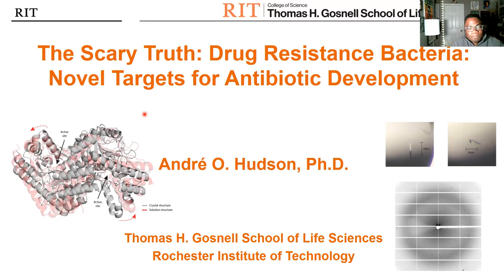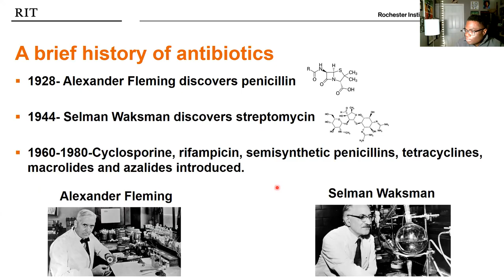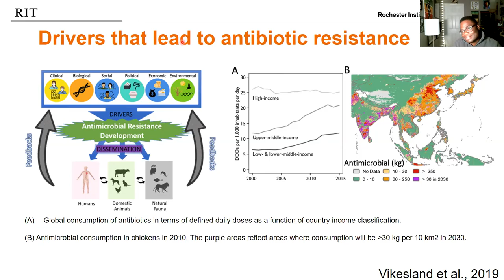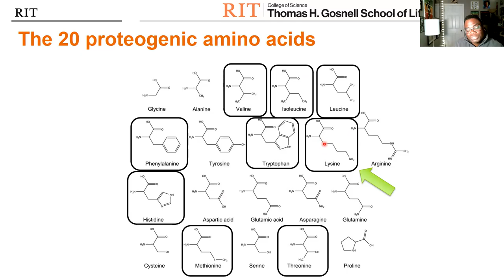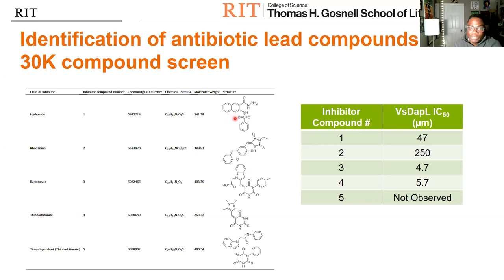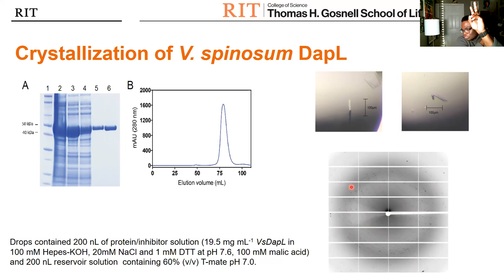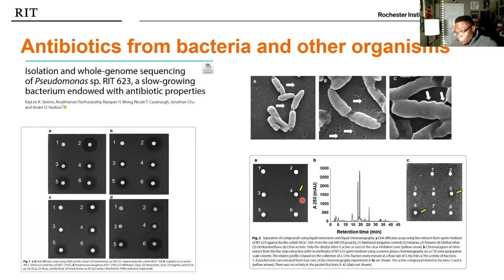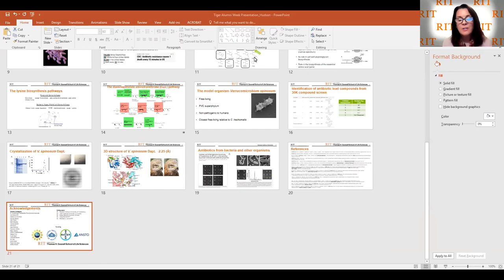The Scary Truth: Drug Resistant Bacteria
Chlamydia trachomatis, the causative agent of the sexually transmitted infection chlamydia, uses the diaminopimelate aminotransferase pathway to synthesize the essential amino acid L-lysine. The essential enzyme in plants, we hypothesize that L, L-Diaminopimelate aminotransferase (DapL) is also essential in bacteria that employ this enzyme as the sole route to synthesize L-lysine via and is, therefore, an attractive enzymatic target for the development of narrow-spectrum antibiotics. The bacterium Verrucomicrobium spinosum is the closest free-living relative of bacteria from the genus Chlamydia and utilizes the same pathway. Here we present the crystal structure of DapL from V. spinosum. The enzyme adopts a homodimeric structure, in line with previously reported type I aminotransferase enzymes, in addition to other diaminopimelate aminotransferases. Structural analyses of the enzyme facilitated by biophysical experiments, including analytical ultracentrifugation and small-angle X-ray scattering, confirm that the oligomeric state is a dimer. However, the analyses also indicate the presence of a monomer-dimer equilibrium at lower enzyme concentrations, which has not been reported in other structurally characterized DapL orthologs.

KEY TAKEAWAYS:  The rise in the number of multidrug-resistant bacteria such as; Methicillin-resistant Staphylococcus aureus, Vancomycin inter-mediate and resistant Staphylococcus aureus, Pseudomonas aeruginosa (multidrug-resistant strains), multi-drug resistant Mycobacterium tuberculosis among others has led to a significant increase in the morbidity and mortality of humans infected with pathogenic bacteria. We have identified the enzyme L, L-diaminopimelate aminotransferase (DapL), involved in the synthesis of the amino acid lysine and the bacterial cell wall is a novel and attractive target for narrow-spectrum antibiotic development.

Takeaway #1: The antibiotic discovery void created the current landscape
Takeaway #2: 2.8M Infection leading to 35,000 death/year
Takeaway #3: The enzymes involved in the synthesis of the essential amino acids are an attractive target for development

Dr. Hudson was born on the island of Jamaica and grew up in the town of Savanna-La-Mar in the parish of Westmoreland.  He immigrated to the United States at the age of 14 and completed High School at Salesian High in New Rochelle, NY. Dr. Hudson received his B.S. in Biology from Virginia Union University (VUU) in 2000 and his Ph.D. in the Department of Plant Biology and Pathology in 2006 under the direction of Dr. Thomas Leustek at Rutgers University. Dr. Hudson joined the faculty in the Thomas H. Gosnell School of Life Sciences in the Fall of 2008 following a post-doctoral fellowship at Rutgers.